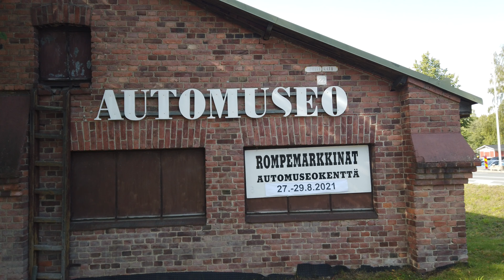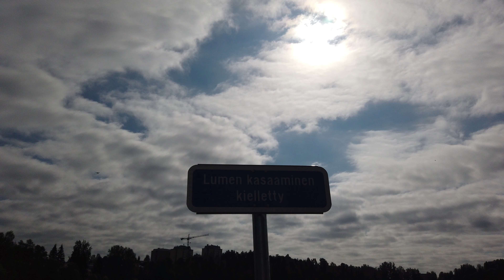Meidän Kuopio -festival 28.8.2021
Rompetori
VIMMA-kuoro
Mieskuoro Kuopio-Kvartetti